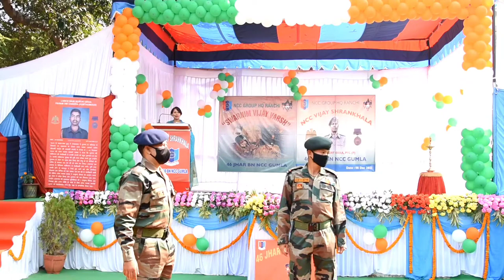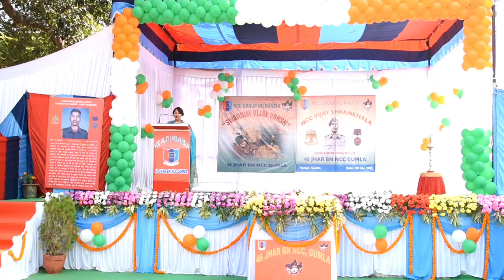Felicitation Ceremony of NOKs of PVC Awardee Lance Naik Albert Ekka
*NCC Vijay Shrinkhala*

A felicitation ceremony was organised from 1100h to 1140h on 08 Dec 2021 at *Gumla* under the aegis of NCC Gp HQ Ranchi. The event was org by *46 Jhar Bn NCC Gumla.*

NoKs of L/Nk Albert Ekka, PVC (P) were felicitated on the occasion.

DFO Gumla, Mr Srikant was the Chief Guest during the occasion.

NoKs of the Braveheart, L/Nk Albert Ekka, PVC (P) were first recd by CO and SM of the unit and were welcomed with a Bouquet each.

The Felicitation Ceremony commenced with lighting of Lamp followed by presentation of Shawls to the NoKs by 'Chief Guest' and 'Guest of Honour'. Lastly, a beautiful Momento prepared for the occasion was presented to Shri Vincent Ekka by the Commanding Officer.

This was followed by a small cultural program by the cadets and finally the event culminated with 'Vote of Thanks' and National Anthem.

The event was anchored by Mrs Sonali Tripathi and vote of thanks was given by
ANO Abhijit Jha
The event was attended by JCOs, NCOs, ANOs and Cadets